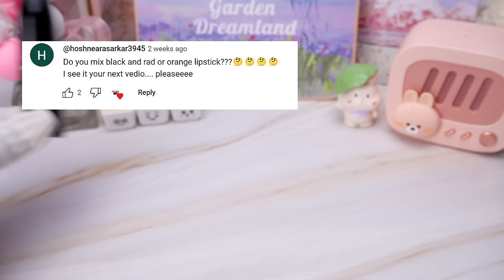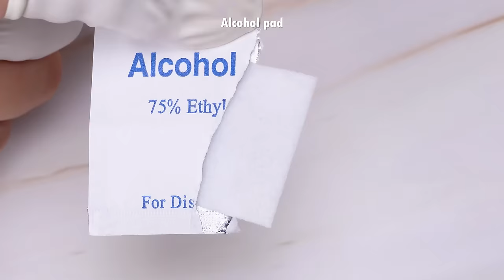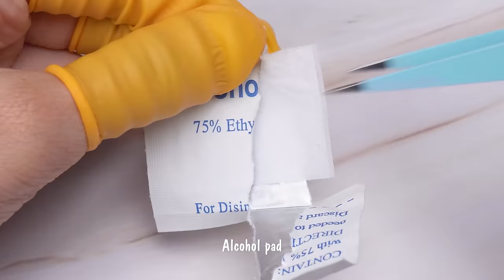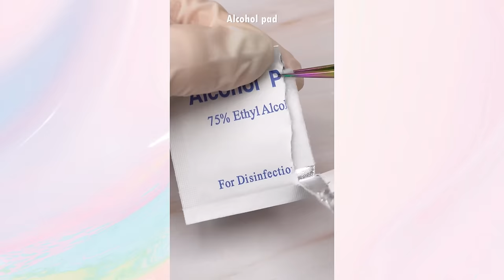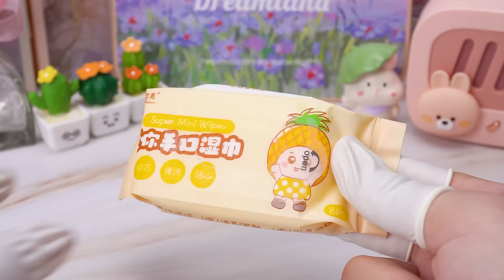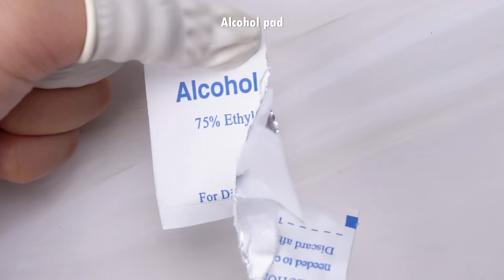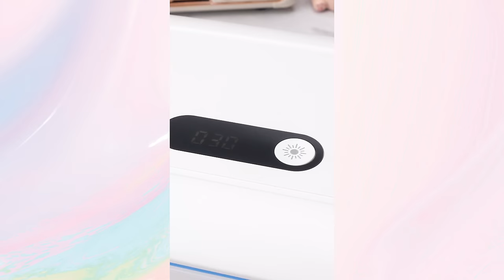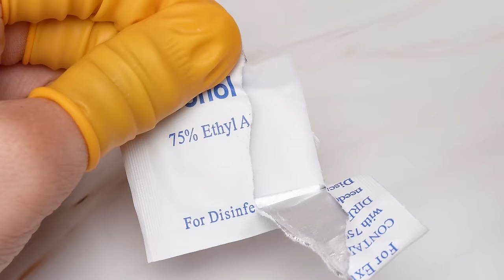Satisfying Makeup Repair💄How To Fix Broken Lipstick & Other Makeup Products #436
00:00 Highlights
00:06 DIY colored lip balm & vaseline extract
01:58 Transforming old lipstick
03:31 Fix dented lipstick
04:50 Fix broken Concealer
06:24 Fix MAC lipstick
08:08 Fix Tom Ford lipstick and 3CE blush
11:26 Fix Bobbi Brown Lipstick
12:54 Mixing 3CE lipstick colors
14:35 Depotting KIKO powder
16:25 See more samples